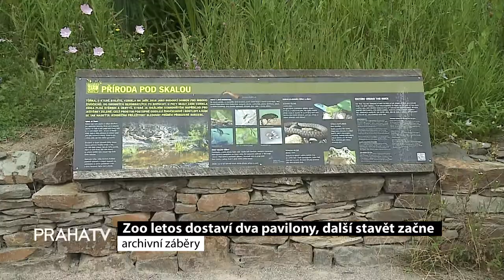ZOO letos dostaví dva pavilony, další stavět začne